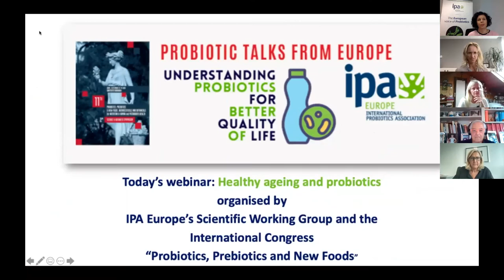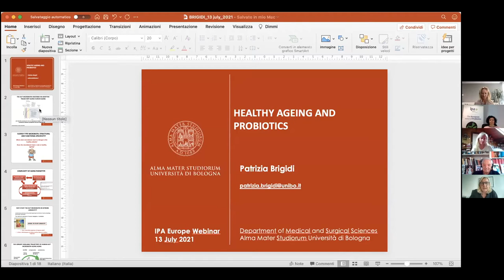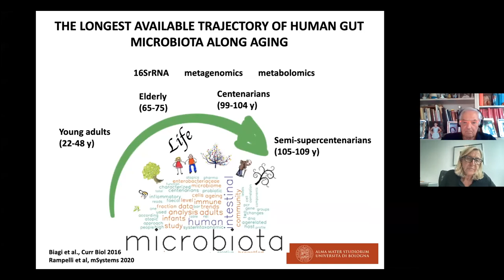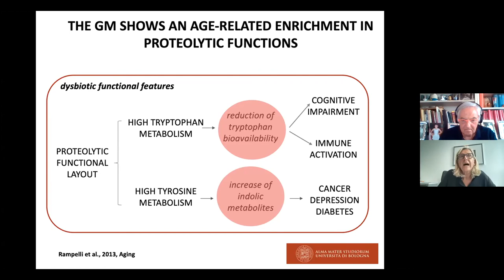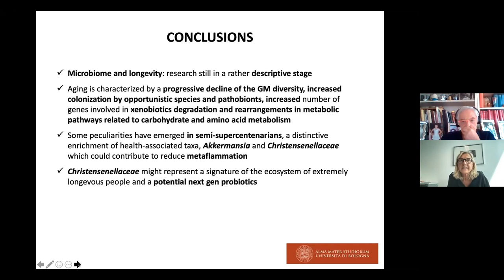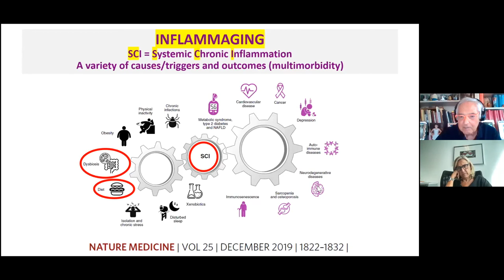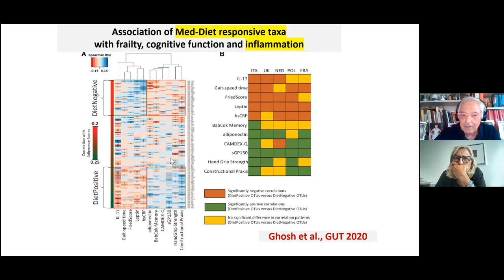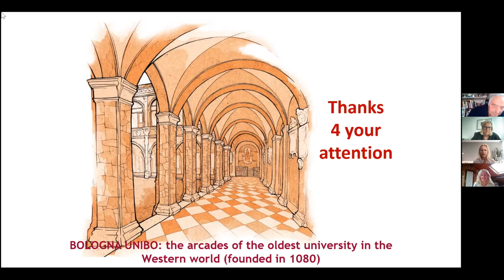Webinar: Healthy ageing and probiotics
What is the secret of healthy ageing? How can we ensure a long existence, while maintaining a high quality of life and a strong health?

Developing and maintaining a healthy gut microbiota is essential through life, but becomes more challenging with age, with the risk of an impoverished diet due to loss of appetite, health issues and medication. This may contribute to a higher incidence of inflammations and reduced cognitive functions, among other things.

The role of probiotics in maintaining the gut microbiota healthy, and supporting bodily functions such as the intestinal barrier function and the immune function, may therefore contribute to longevity, while maintaining health and quality of life.

The potential of probiotics for cognitive health and improved resistance to disease has been researched, and our specialists discussed this: speakers Prof. Claudio Franceschi and Prof. Patrizia Brigidi of the University of Bologna, Italy, with the moderation of Sylvie Binda and Kristine Koppelhus, respectively Chair and Member of the IPA Europe Scientific Working Group.